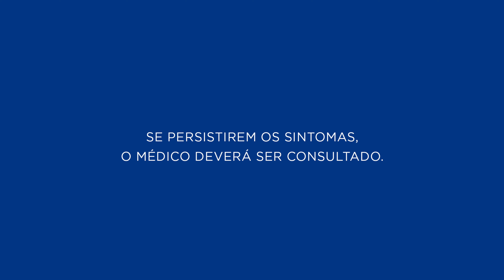Bromidrato de Citalopram - Para que serve? Criança pode tomar? Alivia a ansiedade? | CR Responde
Você já precisou utilizar Bromidrato de Citalopram?

📺 Saiba o que você vai assistir:
00:00 CR Responde | Bromidrato de Citalopram
00:24 Para que serve o Bromidrato de Citalopram?
00:48 Como funciona no organismo?
01:05 Quanto tempo leva para fazer efeito?
01:17 Qual o melhor horário para tomar?
01:35 O uso do medicamento emagrece?
01:55 Pode ser indicado para crianças?
02:03 Citalopram serve para ansiedade?
02:20 Qual a diferença entre o Bromidrato de Citalopram e o Oxalato de Escitalopram?
02:38 Quais são os efeitos colaterais?
03:05 Precisa de receita?
03:17 Consulta Remédios